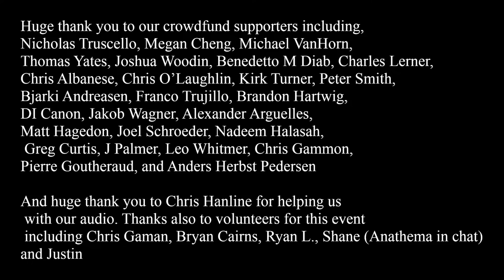Destiny Vs Sean Fitzgerald | Biden or Trump, Who's Best for America's Future?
Manifold is a play-money prediction market platform where you can bet on anything:

I (James) only ever promote a sponsor if I myself use that service. Manifold is the play-prediction website where you can attempt to predict the future for fun! Check it out now! I wholeheartedly endorse this website and regularly play on it myself!

At Modern-Day Debate (MDD), our vision is to provide a neutral debate platform so everyone has their fair shot to make their case on a level playing field.

ALL OUR DEBATES ALSO END UP ON OUR PODCAST, USUALLY WITHIN 24-HOURS OF BEING LIVE:

MDD DISCORD SERVER:
Want to hone your debate skills, & possibly debate on MDD? Come join the Official MDD Discord server! You can download the Discord App (Android / iOS / PC) or join it using your browser!
Come on over & keep the debates going 24/7! We have many Text & Voice Channels for members to debate in and we regularly have Live member debates hosted by one of our lovely staff members on our Open Debate Stage & aftershows following the Live Stream Debates on occassion!
Use the following link from the device of your choice to join today!